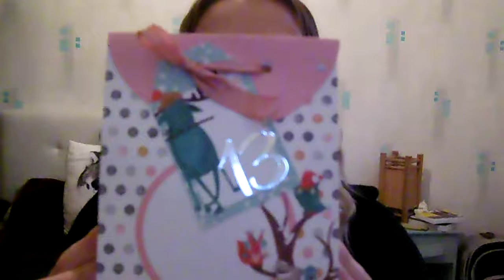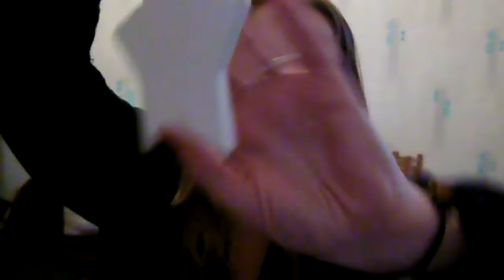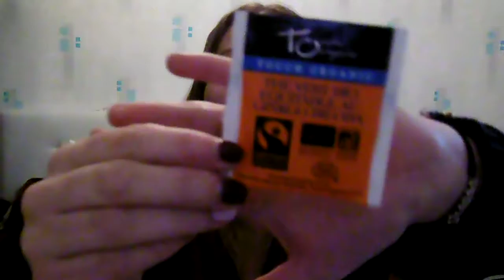Vlogmas n°13 et 14 ... ouvertures calendriers de l'avent ;)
Bonsoir petite vidéo calendrier de l'avent...
Bon visionnage...
Bisous...ByeBye...